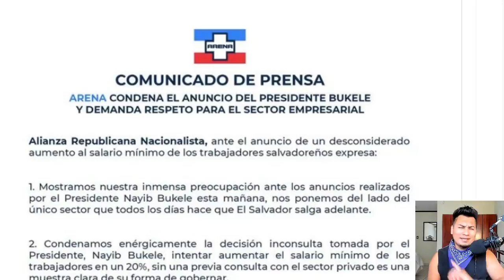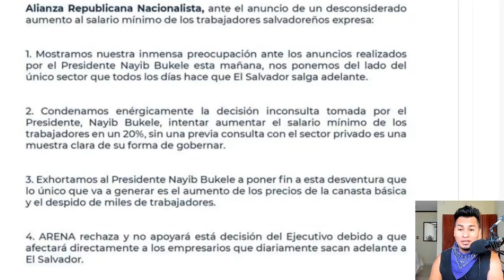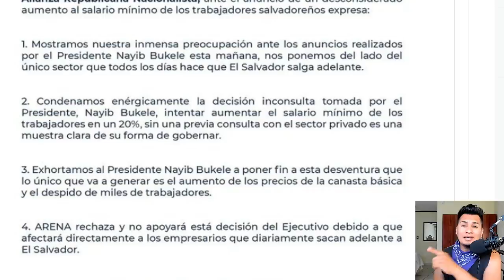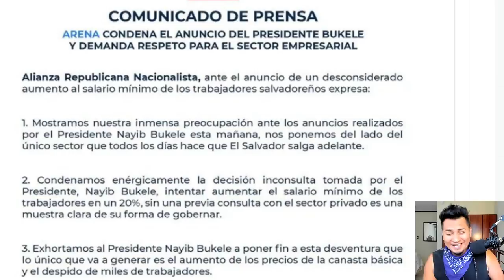ARENA ACUSA A BUKELE DE NO TENER CORAZON CON LOS MILLONARIOS